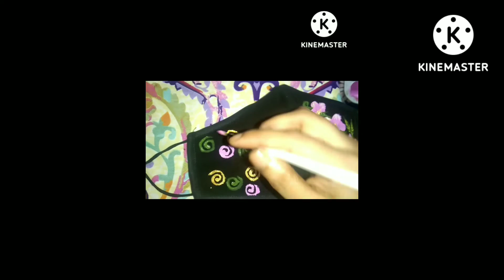very easy and Simple mask painting...... handpanit#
vary easy painting to mask
us to:
colour :4
1 mask

happy and good day